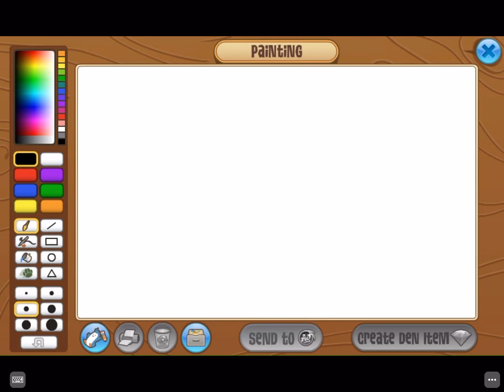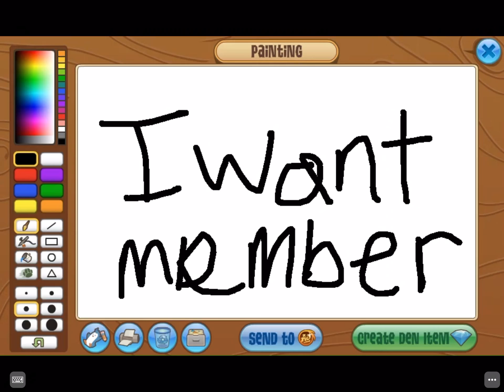A lot of reasons why I want member